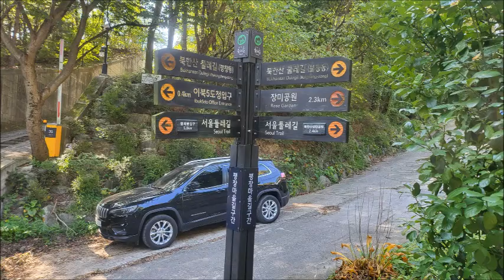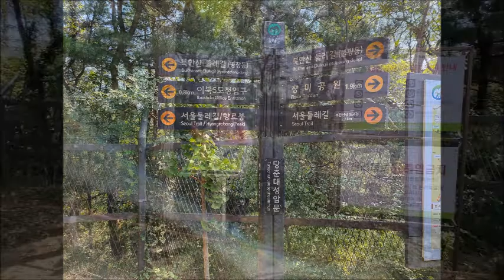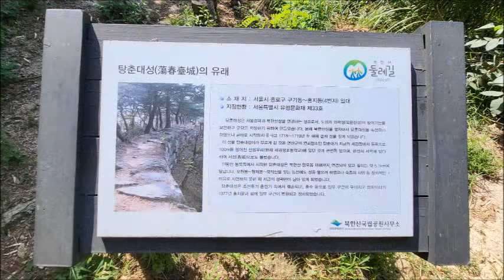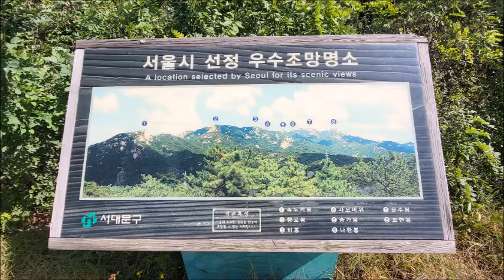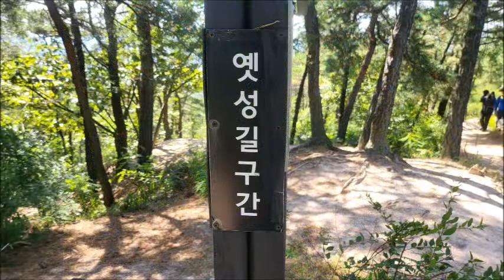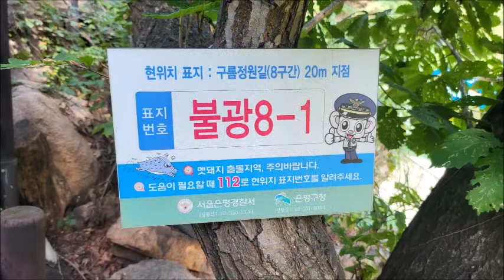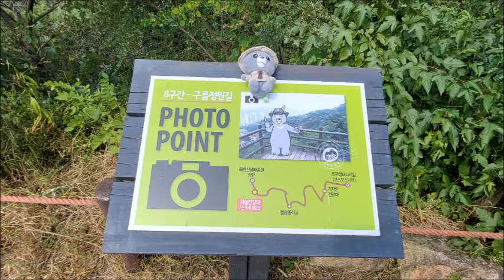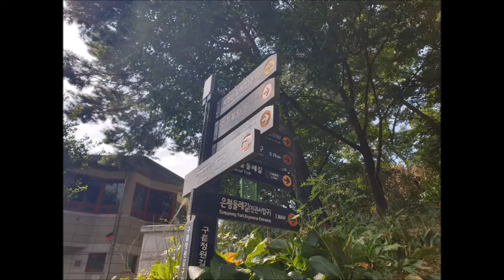흰두루산악회와 함께하는 북한산둘레길(옛성길, 구름정원길) - 2022년 09월 22일(목)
이젠 원하는 삶을 살자

흘려보낸 청춘이
너무나 아깝다고 깨달은 순간,
텅 빈 집에 앉아 나에게 다시 한번
기회를 주기로 한 그 날,
내가 했던 다짐들은 이랬다.

“욕심쟁이라는 소리 좀 들으면 어때?”

“세상이 되라는 모습의 내가 아닌,
내가 되고 싶은 모습으로 살 거야.”

“내가 선택할 수 있는 것 중에
최선을 선택하며 살자.”

그동안 살아온 삶을 갈아엎을
지혜와 힘이 나에게 있을지 두려웠다.

하지만 모른 체할 수 없이
나를 훅 파고든 권태와 후회의 감정을
이대로 흘려보내고 싶지 않았다.

나는텅 빈 방에서 느낀 감정들을
원동력 삼아 용기를 냈고,
그후로 내 삶은 무척 달라졌다

삶에 욕심을 낼수록 내 삶이 내 꿈에
한 발짝 가까워지는 것은 당연한 이치다.

남의 시선 때문에
혹은 내 분수에 넘치는 것 같아서
혹은 도전이 두려워서
'그동안 원하는 삶을 욕심내지 않았었다면,

이제는 긍정적이고
발전적인 의미의 욕심쟁이가 되어
원하는 삶에 가까워져 보자.

고만고만하게 적당히 살지 말고,
좀 더 큰 그림을 그리고
적극적으로 다가가자.

몇 달 뒤, 몇 년 뒤에 돌아보면
분명히 지금보다 훨씬 나은 모습의
내가 되어 있을 것이다

잘될 수밖에 없는 너에게 중에서

"사람과 사람사이에 흰두루산악회가 있다"

흰두루산악회 운영진들께서 북한산둘레길 답사 걷기를 합니다.

수도권에서 가장 가깝고 좋은 곳 북한산.
좋은 곳을 좋은 분들과 함께 걸어요.

행복한 동행, 아름다운 동행

처음 그 마음처럼!
지금 이 모습처럼!

항상 응원할게요.
화이팅~